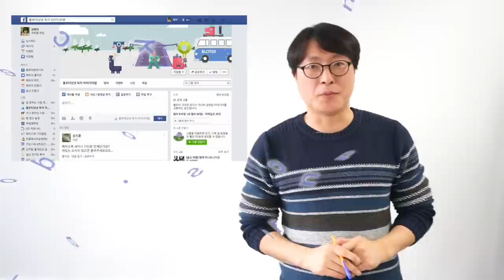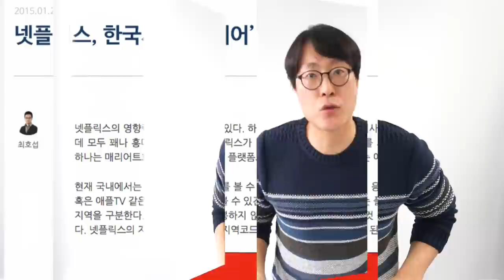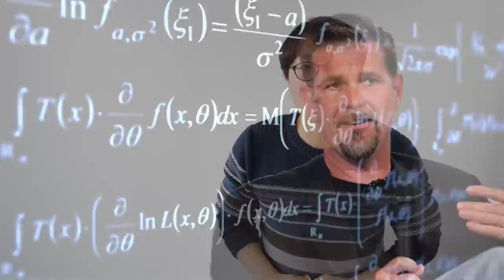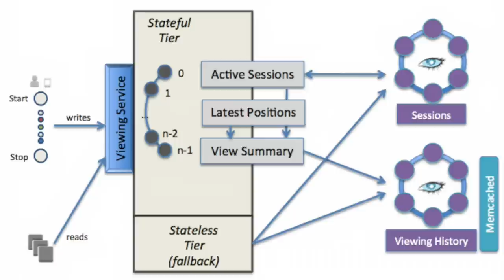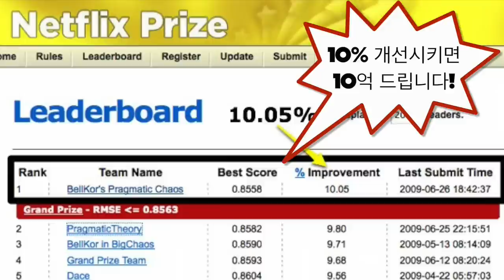[IT탐구영역] 넷플릭스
IT를 좀 알아야 할 것 같긴 한데 시간도 없고 관심도 안 가는 분 계신가요? 아니면 IT를 주제로 한 대화에 쉽사리 끼기 힘든 분은요? 그런 분들을 위해 블로터가 ‘인강’을 준비했습니다. ‘IT 탐구영역’입니다. 관심 주제에 대해 이성규 블로터 미디어랩장이 대신 공부해 콕콕 집어드리겠습니다. 출근길에 꺼내 가볍게 보시면 IT가 조금은 더 친근하게 다가올 것입니다. 이번 주는 블로터 미디어랩 페이스북 그룹에서 투표한 대로, ‘넷플릭스’로 정했습니다. IT 탐구영역에서 보고 싶은 주제가 있다면 페이스북 그룹에 편하게 들러주세요. 더불어 따뜻한 소리, 따끔한 소리 가감없이 들려주시면 매우 큰 힘이 됩니다. 항상 고맙습니다. :)